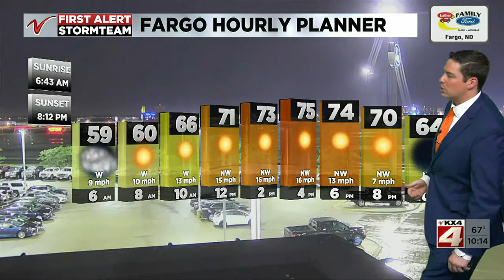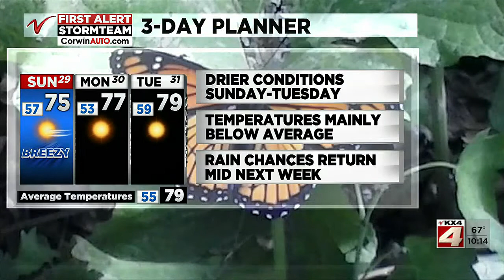1000PM Weather August 28